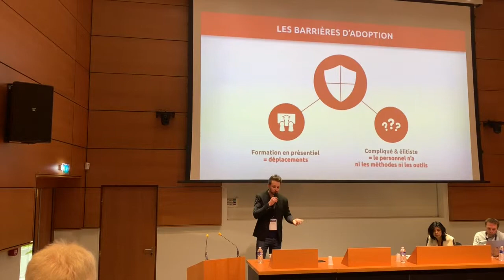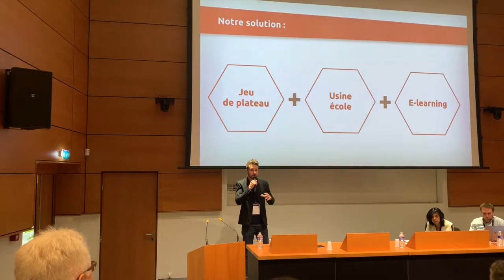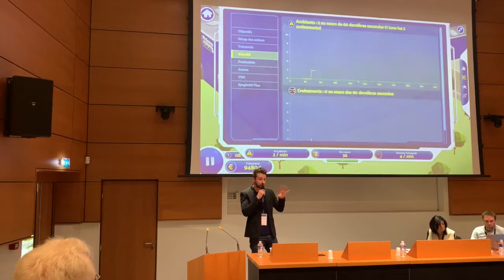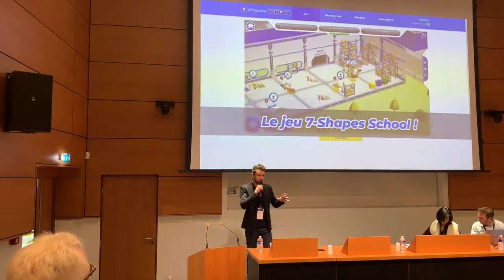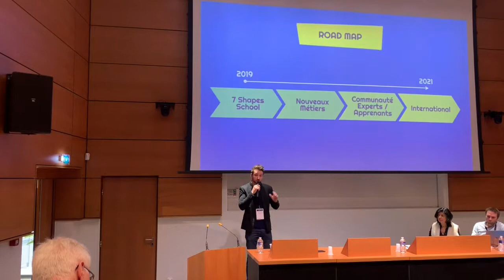Pitch & win Poitiers 2019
Mon pitch de 5min lors de l'événement Pitch & Win de Poitiers en Avril 2019. Organisé par l'agglomération de Poitiers et BPI !